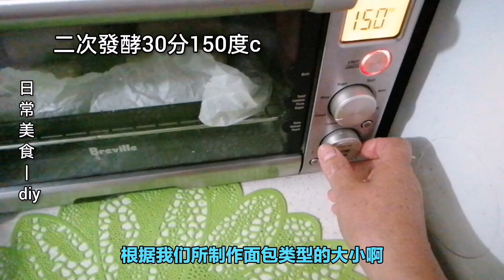自己在家簡單做麵包難嗎？像我這樣做絕不失敗Is it difficult to make simple bread at home? Never fail like I do#diy美食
自己在家簡單做麵包難嗎？像我這樣做絕不失敗Is it difficult to make simple bread at home? Never fail like I do
大家好我是ivy家住在加拿大多倫多，我今天要來分享一個好吃的麵包做法。
材料：普通面粉400克、鹽2克、溫水200克、酵母4克、糖1湯匙約5克、玉米油30克、 蛋黃一個備用
餡料： 蔥2支、鹽、油、黑糊椒少許拌勻 起士100克、臘肉15克
做法： 1）將面粉＋糖＋鹽＋酵母攪拌均勻
2）分次加入溫水攪拌1料，至充分拌勻後，下手揉捏成團
 3）加入玉米油再次揉捏按平，放入冰箱過夜冷藏發酵。
 4）隔天早上取出面團整型折疊排氣桿平，再依影片方式整成圓形再切成小劑子。
 5）放入烤箱以150度攝氏度醒面15分鐘，將面團上方畫上一至2刀（直切一刀，橫切2刀）後，再繼續放烤箱醒發至2倍大。總共約需30分鐘
6）醒發好的面團加上餡料即可送至烤箱以365攝氏度烤至15分鐘即可。
7）做好的面包取出，放至鐵網或承架冷却，以方便均熱，完全冷却後，將麵包儲存在透風的包裝或容器中，以保持麵包的新鮮及質地。

製作麵包時需要注意以下幾個事項：

食材選擇：選擇高品質的麵粉、發酵母、鹽和水等食材。麵粉的產品質量對麵包的口感和質量起著重要作用。

發酵母活性：發酵母是製作麵包的關鍵，確保使用新鮮和活躍的發酵。在使用之前，可以進行發酵母活化的步驟，以確保保證其有效發酵。

溫度控制：麵包製作過程中的溫度對發酵和烘烤結果都有影響。在活性發酵母時，使用溫水來提供合適的溫度。同時，在發酵過程中保持合適的溫度，通常是在溫暖的環境中，避免過冷或過熱。

揉麵和發酵：揉麵是為了發展團的結構和形狀。揉麵過程需要耐心和正確的技巧，確保麵團充分展開。發酵時，將麵團放置在溫暖、濕潤的環境中，讓麵團膨脹發酵，直到兩倍大。

烘烤溫度和時間：在烘烤前預熱烘箱至合適的溫度。根據配料和麵包的大小，確定烘烤時間和溫度。過高的溫度可能導致麵包過早烤焦，而過低的溫度則可能導致麵包未熟透。

冷卻和保存：在烘烤完成後，將麵包從烤箱中取出，並放置在通風良好的框架上進行冷卻。麵包在冷卻過程中會繼續熟透，保持鬆軟的內部。在完全冷卻後，將麵包存儲在合適的容器中，以保持新鮮和濕潤。

實踐和耐心：麵包製作是一門藝術，需要一定的實踐和耐心。不同的麵包配料和技巧可能會有所不相同，因此多試、多實踐，並根根據自己的經驗進行調整和修改。

製作麵包需要一些技巧和經驗，但也是一個有趣和充分的過程。隨著不斷的實踐和嘗試，您將能夠製作出美味的麵包。